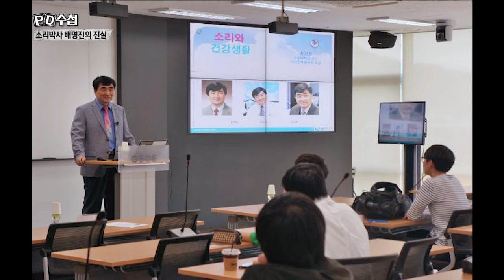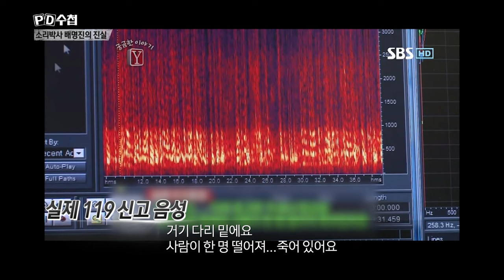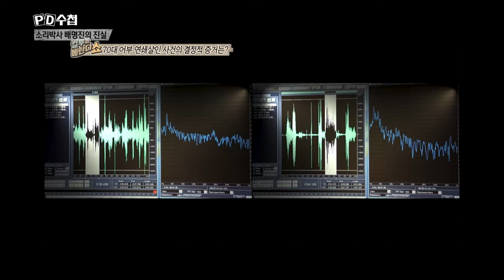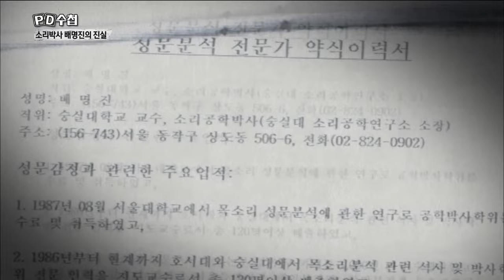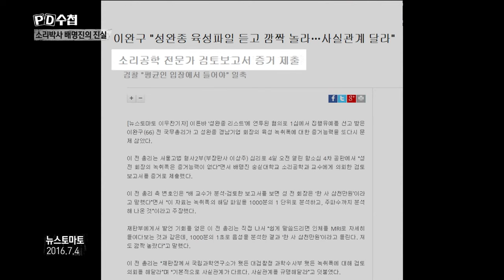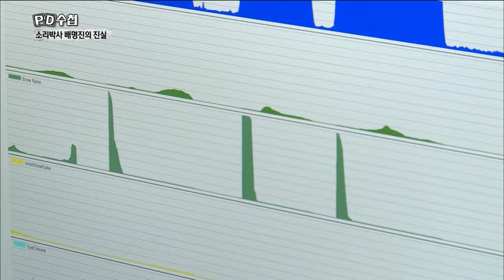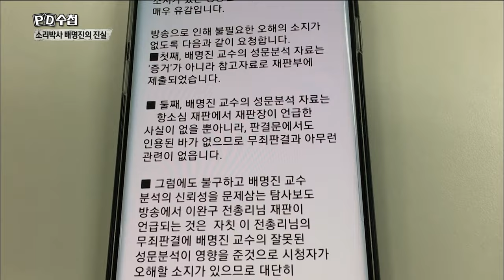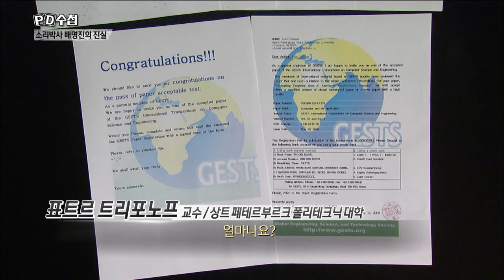[FULL] 소리로 범인을 찾아드립니다-소리박사 배명진의 진실_MBC 2018년 5월 22일 방송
■ 배명진 교수의 음성분석에는 무언가 특별한 게 있다?

 '소리전문가' 배명진 교수는 어떤 과학적인 근거를 토대로 사람의 목소리를 분석하는 것일까?